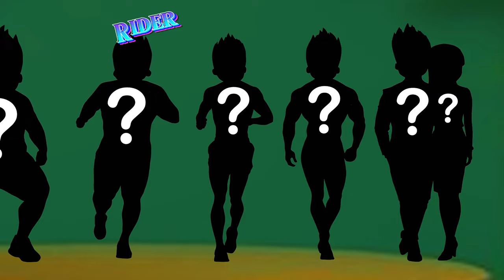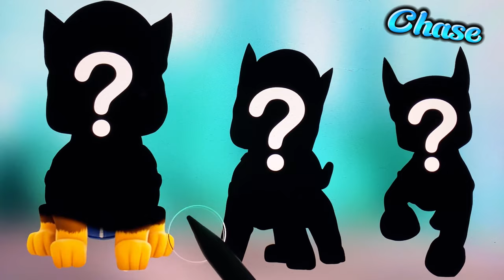From Fat to Muscle: Skibidi Ryder Pawpatrol Growing Up Transformation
Thank youuu!!!